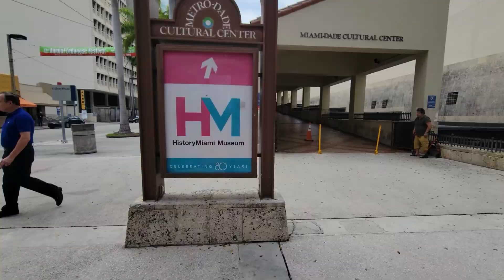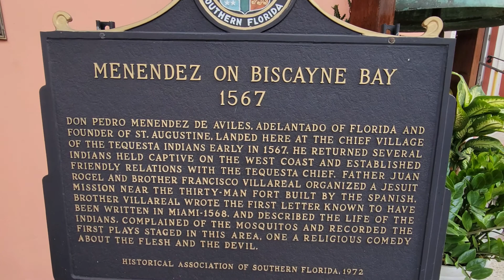Downtown Miami. part one.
In this part one of two-part series, I start to explore Downtown Miami. From it's streets to old historic buildings to new ones being built. One of the streets in Downtown have been closed for over a year for renovations and the businesses have closed down.